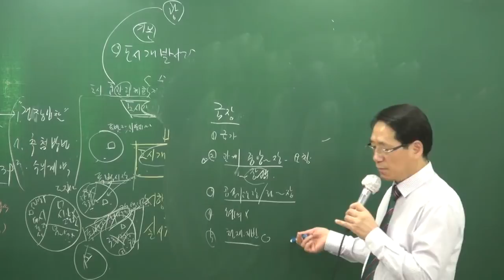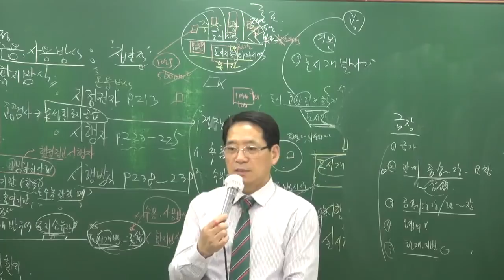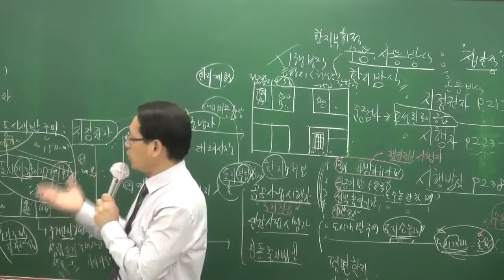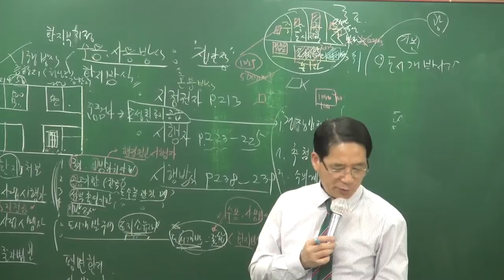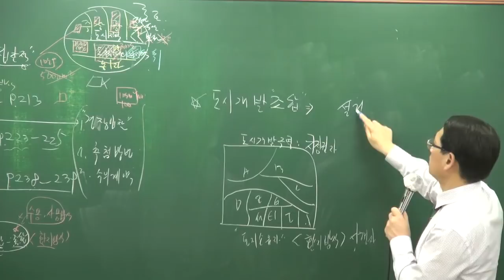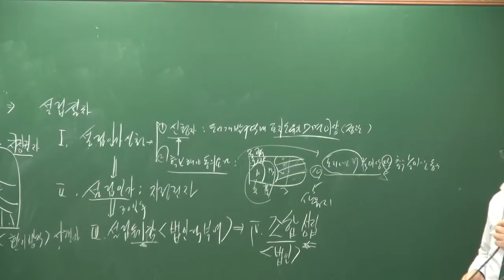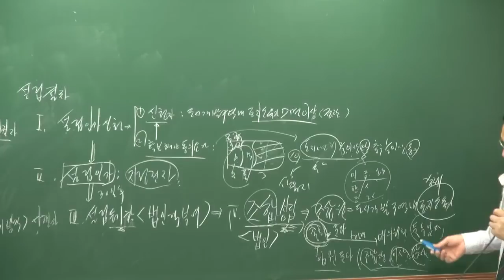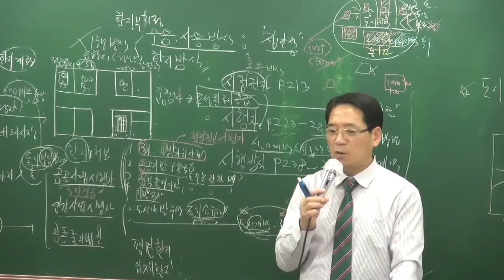[공전무] 2018년 부동산공법 기본이론 2-17